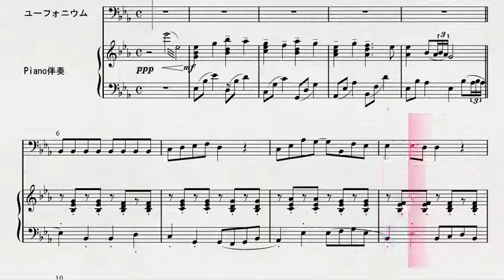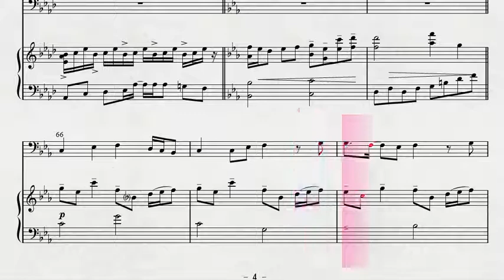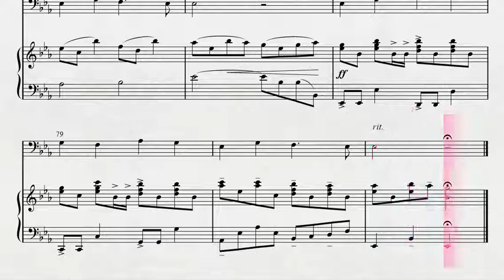ユーフォニウムソロによる 「なつぞら」より 優しいあの子